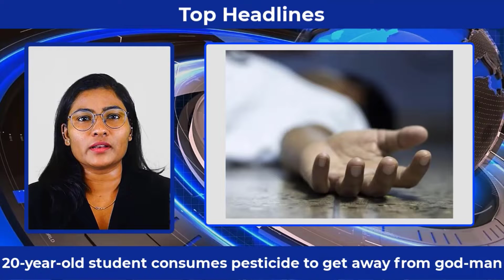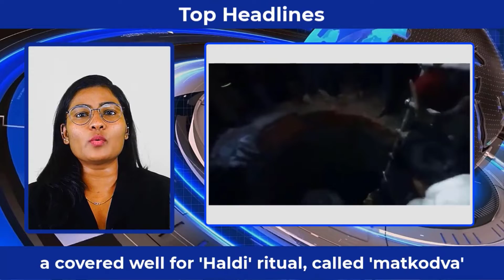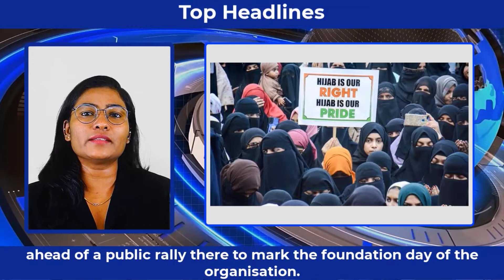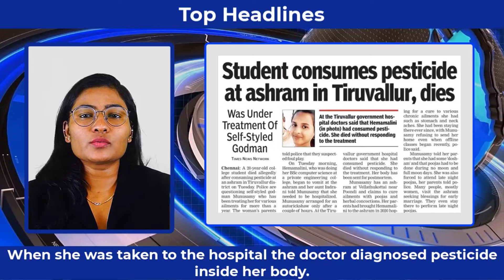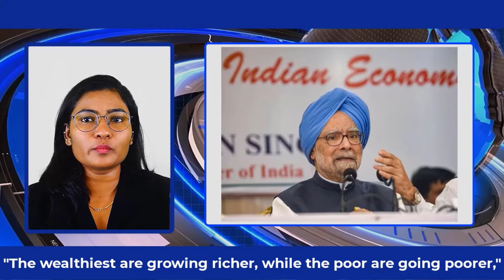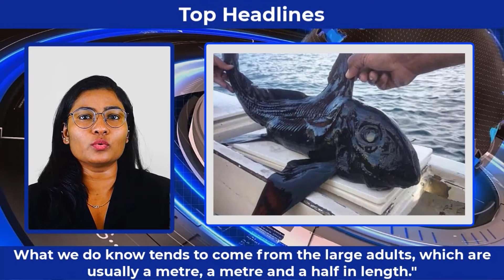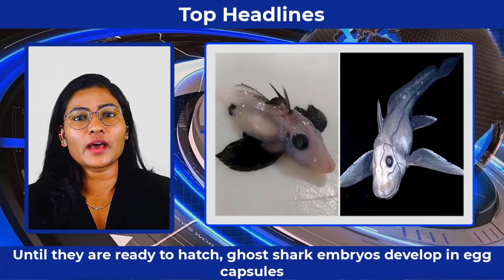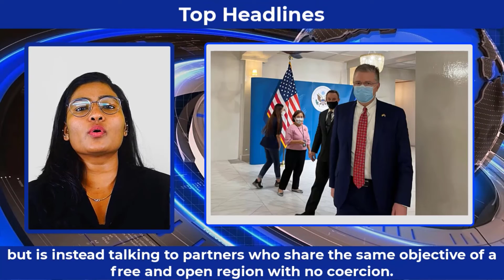UNPLUGGED TV HEADLINES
Unplugged TV brings to you the latest news and happenings in India and around the world.

1)PFI holds unity march in Rajasthan in protest against Hijab Ban.
2) 20 year old student commits suicide to get away from God Man
3) PM Modi slams Punjab CM on UP,BIHAR remark.
4) Dr Manmohan Singh takes a dig at ruling BJP govt.
5) Rare ghost shark discovered by New Zealand scientist.
6) No retreat of Russian troops on the border situation still the same.